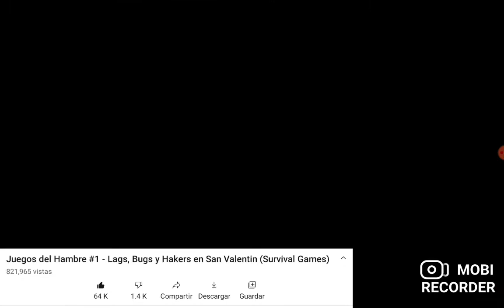el primer video de mikecrakc